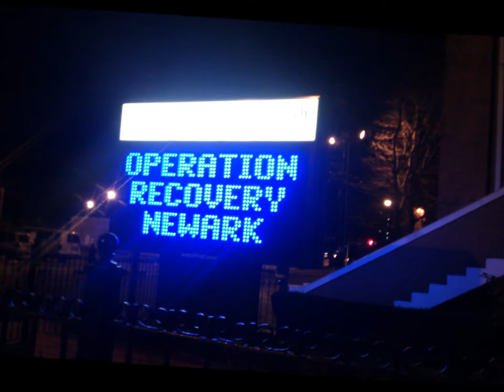Labor Finders-Hurricane Sandy Donations Drive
Labor Finders of Winston Salem, NC delivers donations to victims of Hurricane Sandy.
Song: Pieces